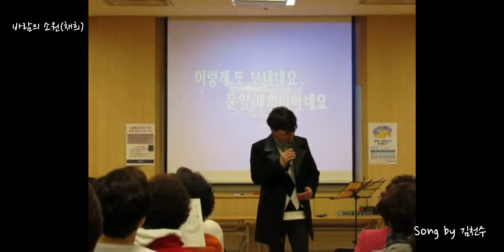바람의 소원(채희) 천수샘이 부릅니다